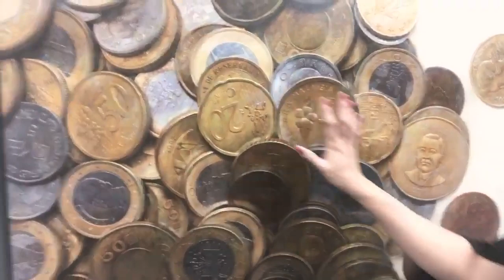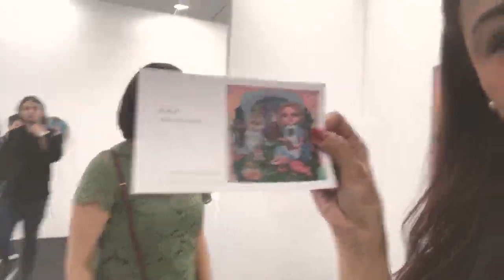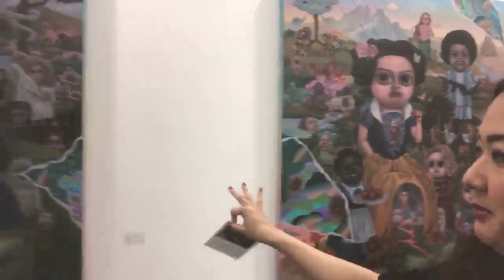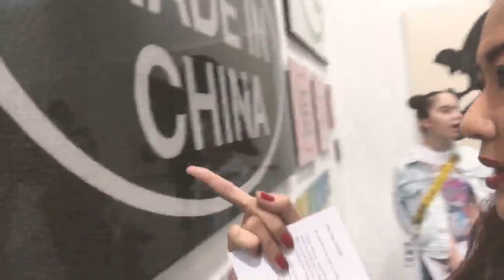LIVE: ART TOUR ko kayo ha! Art Central HK 2019 VLOG #37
In support of our Pinoy Artists and Philippine Galleries at the annual ArtCentral in HK